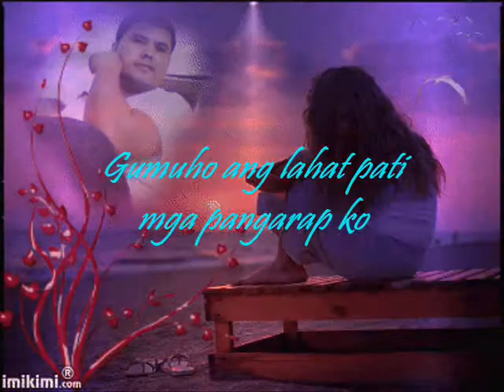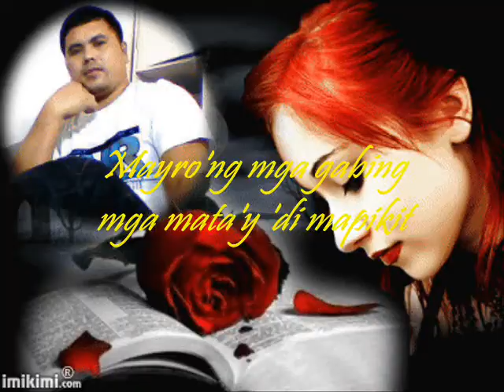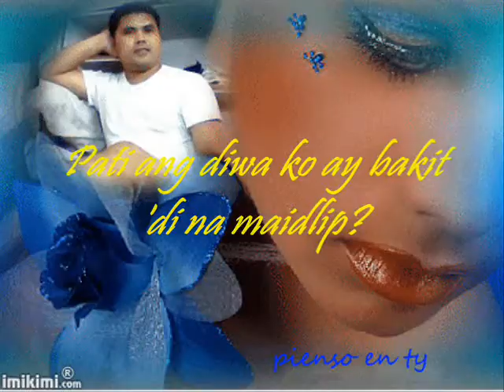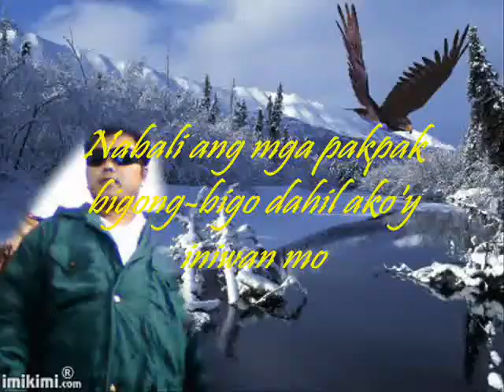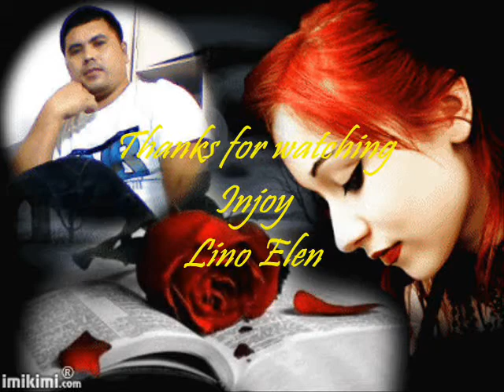Ibong Ligaw--Juana Cosme "Lino Elen"W/ Lyrics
Ibong ligaw mayro'ng mga gabing mga mata'y di makapikit,With Photo Lino Elen Ibong Ligaw By:Juana Cosme i like it this song,,Credits by Lino Elen Butuan City. !